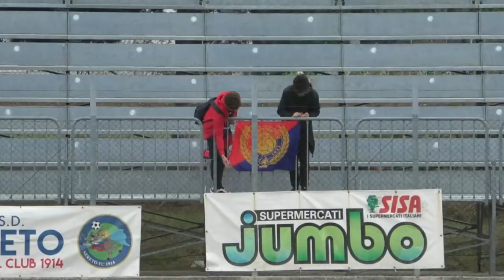Serie D. Due derby abruzzesi nella giornata 6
Notaresco-Vastese e Pineto-Nereto sono i piatti forti della sesta di andata del Girone F di Serie D. Trasferta campana per il Castelnuovo mentre il Chieti cerca il primo successo interno all’Angelini contro il Castelfidardo